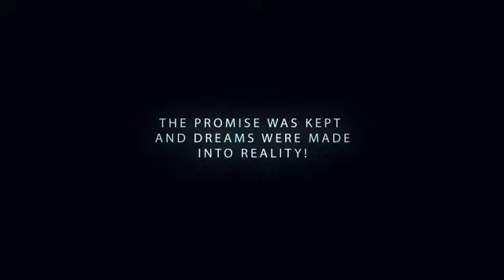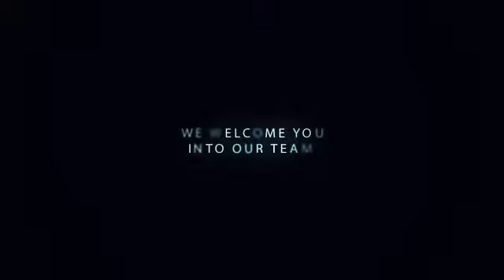Vijaya Devarakonda Deal with Shanumkha Priya. The Singing Sensation of India. Events 9912999949.